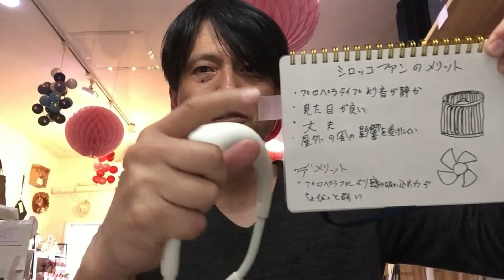【首×FAN＝Wfan】SPICE of life Wfanシロッコ誕生 雑貨屋 大阪ウイシン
SPICE of lifeから首掛け扇風機Wfanがさらに進化して登場しました。
マスクの暑さにシロッコファンの快適な風が涼しくしてくれます。
マスクの蒸れ防止にもなります。